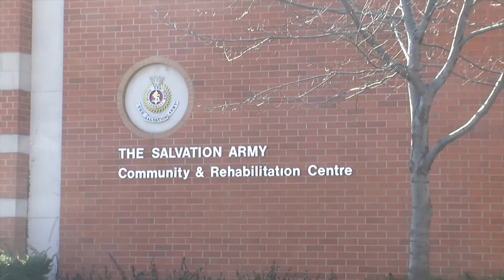Windsor Poor in Need of Community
Windsor may offer many food and shelter resources but they are lacking in helping people living in poverty to feel loved and apart of a community.